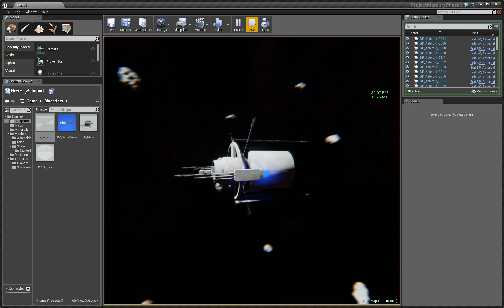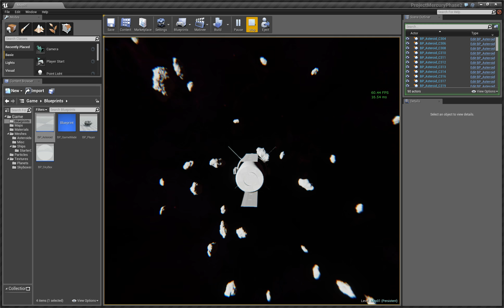Unreal Engine 4 - Asteroid LOD Asteroids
Cleaned up blueprints, added LOD for Asteroids